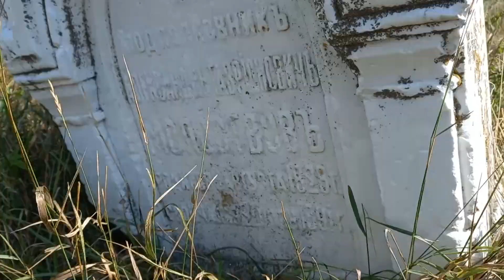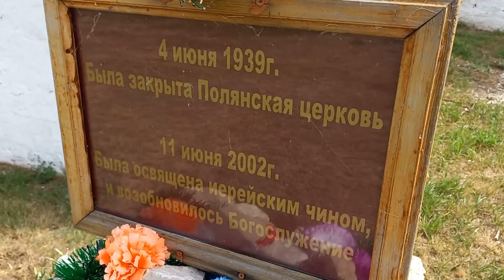В храме со 150-летней историей организовали скотный двор и зернохранилище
Жители Спасского района приспособили для хозяйственных нужд два старинных храма. Церкви в селах Танкеевка и Щербеть являются памятниками архитектуры регионального значения. Однако это не помешало сельчанам организовать в храмах с более чем 150-летней историей организовать скотный двор и зернохранилище.